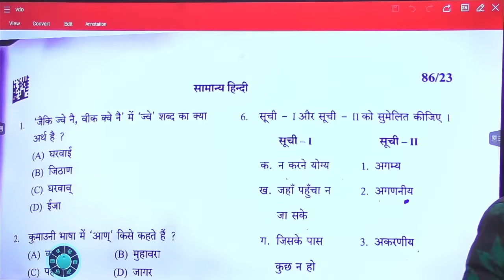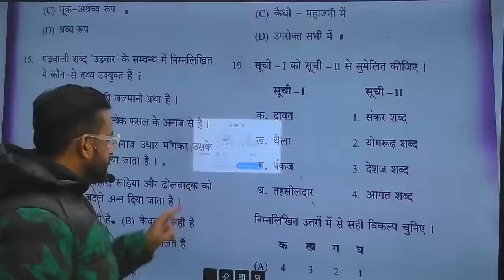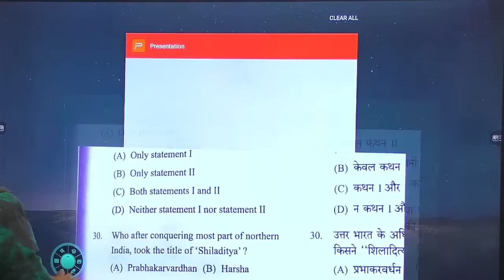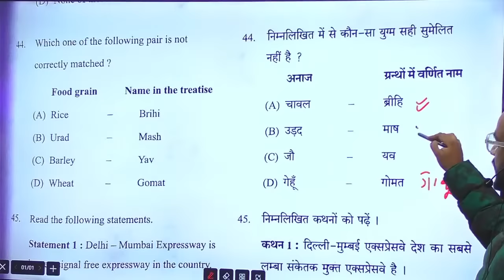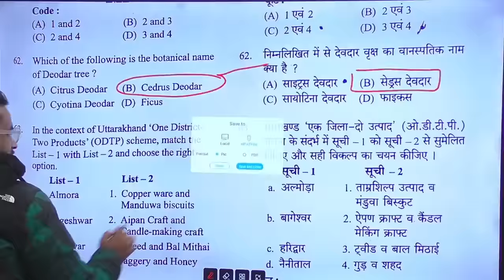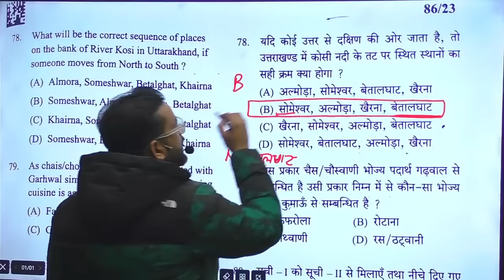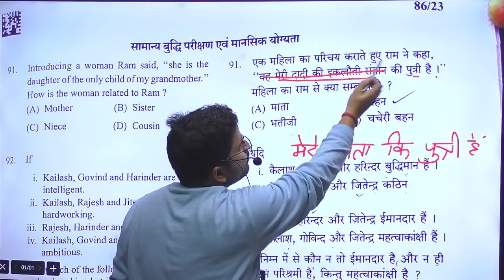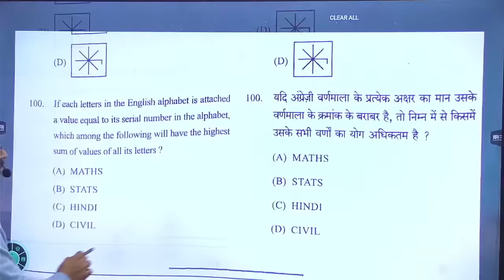VDO VPDO answer key 2023 | 31 Dec | uksssc ukpsc online classes | best coaching for uksssc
Missing Questions
1 : A
10:B
15:C
18:C
24:A
25:A
28:D
29:A
35:B
45:C
60:D
67:B
68:A
79:D
80:B
90:C

Our classes are available offline as well as online

Head office and offline institute:
PROVIDENCE COACHING
50m ahead from Chawla chowk, near SBI DL road
Karanpur , Dehradun

 Online Mode
Download our application PROVIDENCE COACHING from google play store.